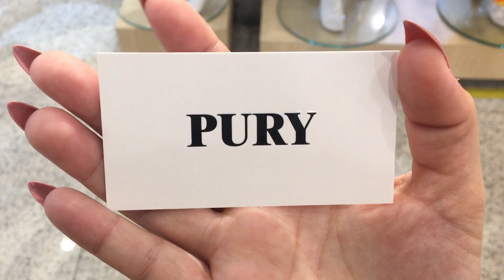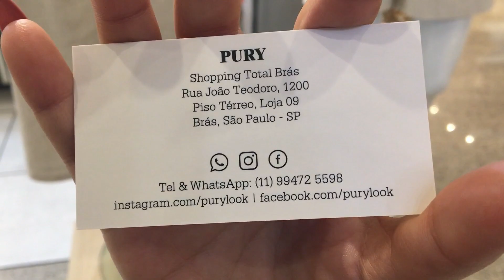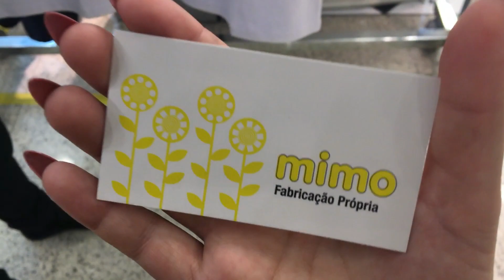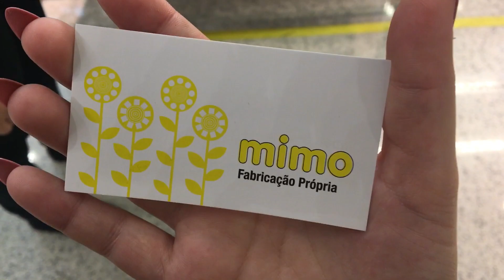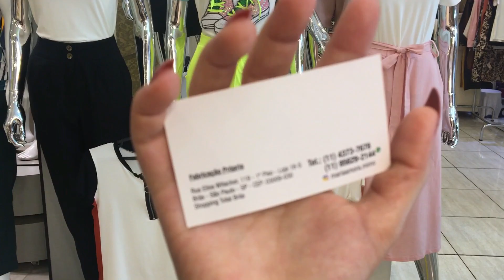BRÁS FEIRINHA DA MADRUGADA #18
Olá meus amores, o BRÁS FEIRINHA DA MADRUGADA #18  de hoje eu mostro o shopping TOTAL BRÁS  que estou completamente apaixonada, é totalmente diferente dos outros que venho mostrando pra vocês, espero que gostem!